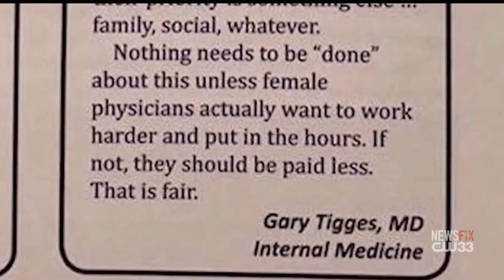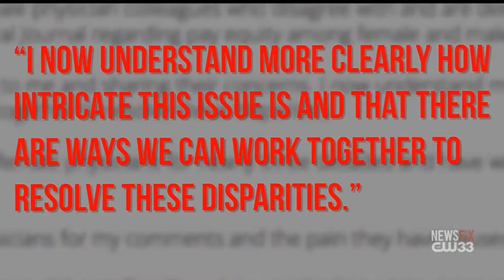Controversial Comments in the Dallas Medical Journal || Dr. James Discusses (9/4/18)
Diamond Physicians provides a personal doctor within reach 24/7. Our clients receive exemplary medical treatment, with same day attention, unlimited visits, zero copay and much more. You’ll be glad you did.